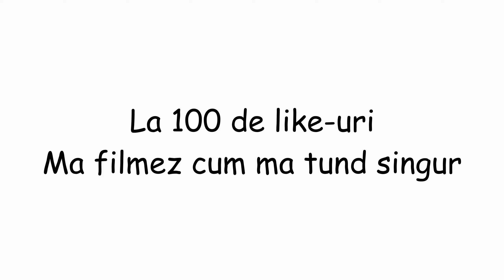L-AM TUNS PE FRATELE MEU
Citeste descrierea!
  -Salut!Eu sunt Tibi si am 16 ani.
  -Putem strange 100 de like-uri la acest video?
  -Daca vrei inimioara lasa un comentariu frumos!
  -Da si un share acestui clip!Multumesc!

 -Pe site-urile de mai jos ma poti urmari!